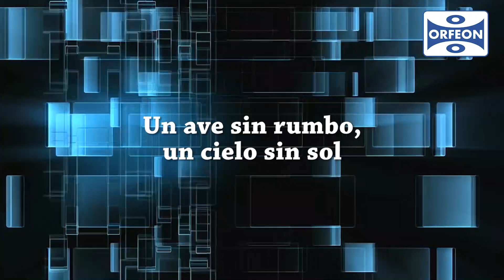La canción del borracho -Orlando Contreras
En Orfeon  tenemos la mejor música con los mejores interpretes, descarga este disco de forma digital en el siguiente link: